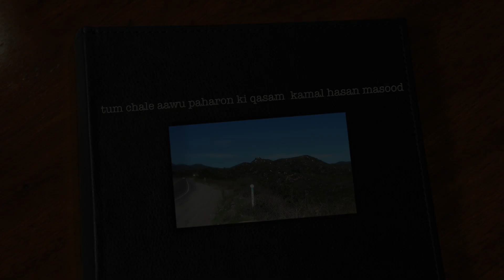tum chale aawo paharon ki qasam .. kamal masood..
this clip is dedicated to Kamal Masood a talented musician who is feared dead,i hope this is not true.i will appreciate his fans would write about his life and music.
i can not find any thing about the poet or the music director for my fond clip.
tum chale aawo paharon ki qasam  ..  ..

inhi raaston pe pirthey
kabhi gaam ginte jaanaa
mujhe roz roz poocha
tera hamsafar kahaan hai

tum chale aawo
paharun ki qasam  ..  ..  ..  ..

ham tumhari raah dekhenge sanam
tum chale aawo
pahaaron ki qasam  ..  ..

sooni sooni lagti hain ye vaadiyaan
ro rahi hain husn ki shahzadiyaan

mer hi jaayenge gham-e-furkat me ham

tum chale aawo pahaaron ki qasam

tere bin veeraan hain ye raaste

chorh duniya aaja mere waaste
dil ko kayel ker gaya tera setam

tum chale aawu pahaaron ki qasam

ye hawayen tere bin preshaan hain
ye hawayen tere bin bechain hain

ye ghataayen tere bin hairaan hain
ker rahi hai abb bhi to   tera hi gham

sunn ye ger yun hi pukare hamsafer

tere melne ke liye tadhpe nazar
cha gayii dil per sabi teri setam

tere aane ki khaber na aa-saki

yaad teri dil se bhi na jaa saki
ho gaye pagel teri yaadon me ham

kab mera mahboob melne aayega

haal-e-dil ye sabb wu sunne aayega
aankon se ashkon bhare maatam sanam

tum chale aawu paharon ki qasam